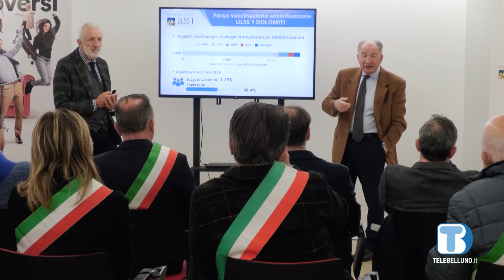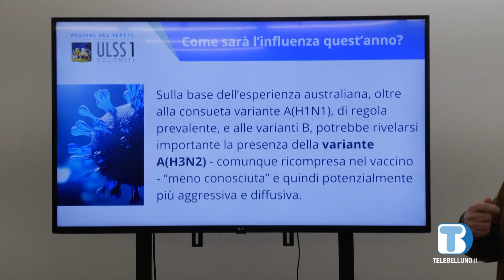Dalle autorità l'appello alla vaccinazione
Sindaci e autorità del territorio riuniti al centro vaccinale di Salce per dare il buon esempio per la campagna di immunizzazione contro l’influenza